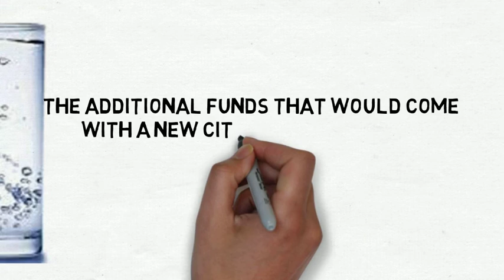Why A City of South Fulton is Viable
Many people are saying a City of South Fulton is not financially viable. This video using glasses of water shows you why it is financially viable.